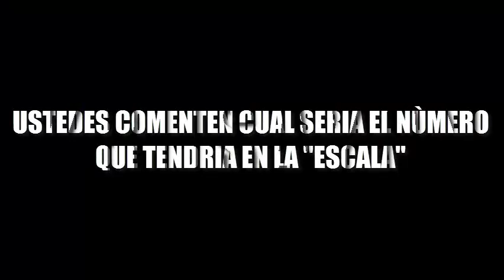Que tan PODEROSO seria VEGETTO en SSJ DIOS AZUL con el KAIOKEN X10 ? ( DB GT )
Tienes que ver la descripción después de que termines de ver el vídeo, oh, bueno, mejor no lo hagas.
Por otro lado si quieres la música de fondo vete más abajo...XD
OJO : Sabemos que todos los usuarios que digan QUE TAN PODEROSO ES ? solo son especulaciones ,al
igual que yo , este vídeo es solo especulación mía , no lo tomes enserio si no concuerdas conmigo , mas
bien me gustaría que me dejes un comentario acerca de tu opinión ...XD
GRACIAS A NETHURIAM (NTR)
En fin VEGETTO DB GT es igual de FUERTE que el VEGETTO DB Z